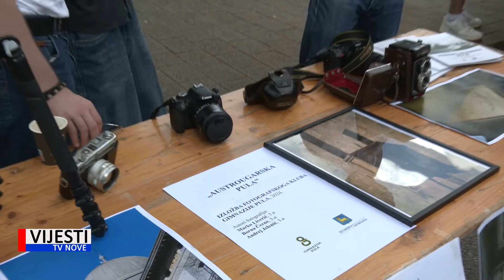Vijesti TVN - U Buzetu otvoren 7. Festival zavičajnosti